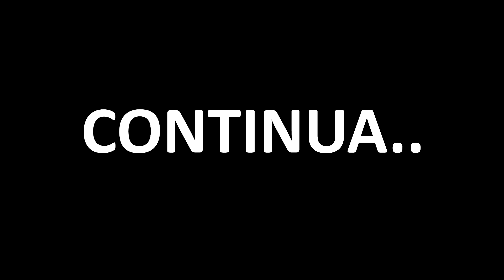BABY OLIVER GANHOU UM QUARTO NOVO | O LEGADO | The Sims 4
Estou 🔴 AO VIVO no período da tarde (por volta das 16h) lá na roxinha!

Id Steam: LUTECHIO